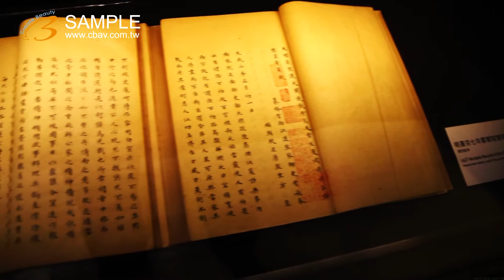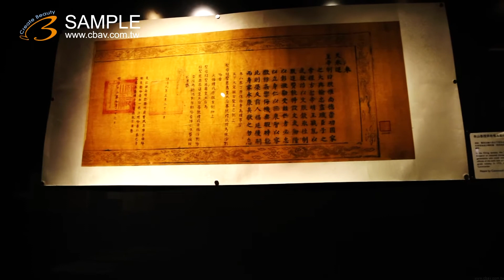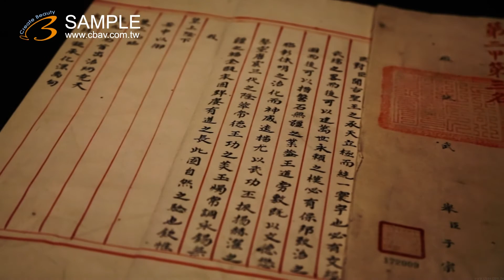台北市 中央研究院 歷史文物展覽館 美的因 Bt V1 s k1280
winyeda MADE IN TAIWAN 美的因 世界 台灣 k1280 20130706 美的因 台北市 中央研究院 歷史文物展覽館 Bt V1 s